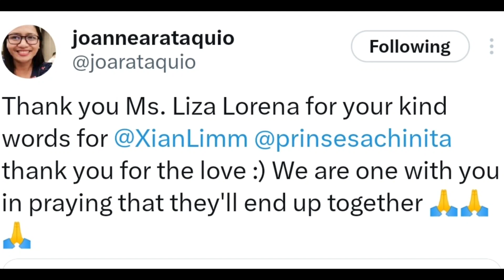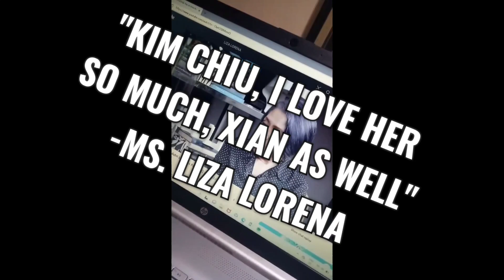BATIKANG AKTRES, MS LIZA LORENA, MAY PANGARAP PARA KAY KIM CHIU AT XIAN LIM!